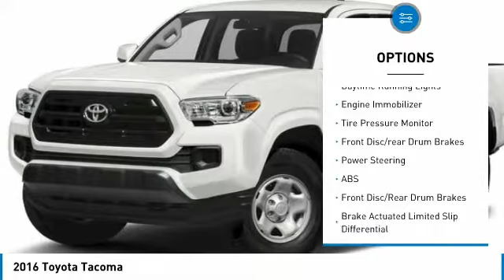2016 Toyota Tacoma AshevilleFord 219972A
2016 TOYOTA TACOMA Asheville, NC
Stock# 219972A

Recent Arrival!

2016 Toyota Tacoma V6

Awards:
* 2016 KBB.com Best Resale Value Awards * 2016 KBB.com Best Buy Awards Finalist